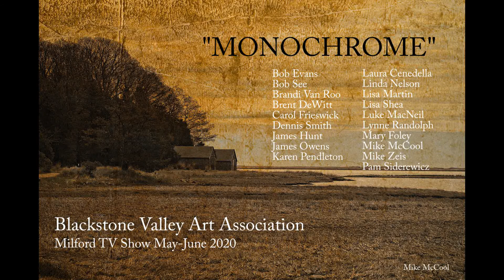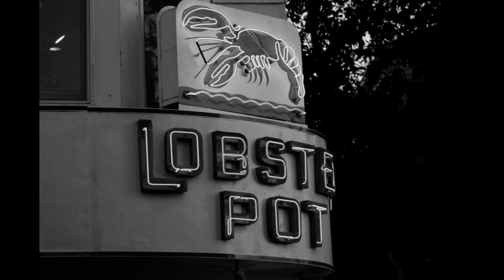Blackstone Valley Art Association 2020 Monochrome Art Show - Full Show Video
This is the FULL VERSION - all 20 videos compiled into one 1-hour-plus long video.

Monochrome beauty is being celebrated virtually for our May-June 2020 Show! Monochrome represents any simple color combination black-and-white is a classic combination, but monochrome can also be sepia. Shades of green.

Every two months the Blackstone Valley Art Association rotates the art show at the Milford TV Station. Because of the pandemic, we were unable to present this Monochrome show in person. We have chosen to offer this virtual version for your viewing pleasure.

The artists involved in this Monochrome show are:

Bob Evans
Bob See
Brandi Van Roo
Brent DeWitt
Carol Frieswick
Dennis Smith
James Hunt
James Owens
Karen Pendleton
Laura Cenedella
Linda Nelson
Lisa Martin
Lisa Shea
Luke MacNeil
Lynne Randolph
Mary Foley
Mike McCool
Mike Zeis
Pam Siderewicz

For more information about any of these artists, please visit BVAA.org.

We offer a warm thank you to Milford TV for supporting our art shows, and to the artists who participated in this project!

We also provide this show as separate videos, one per artist. You can see that full playlist for the Monochrome show here: